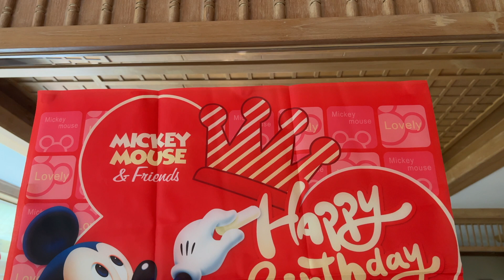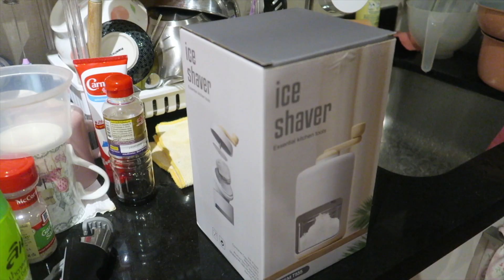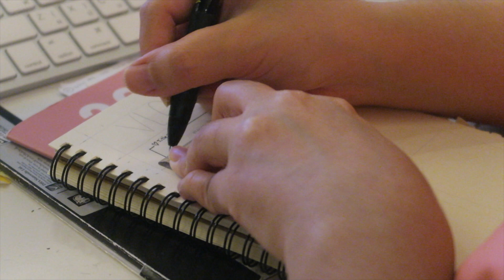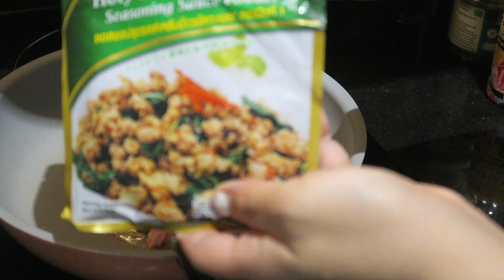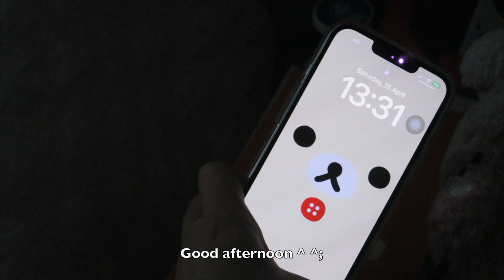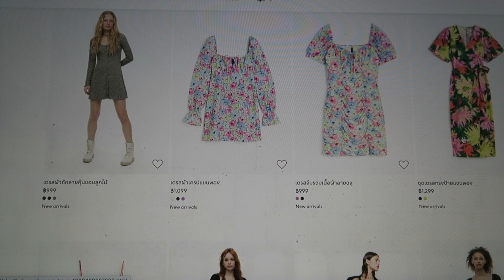Vlog57: What I do during long holiday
Hi,

I normally wouldn’t go out that much during long holiday since there were too many people. So, this vlog would be about me doing nothing (else) but eating lol. I tried to find something to do at home though, but ended up watching Youtube or Netflix. I thought I would have time to study, but my inner self told me to do nothing lol (well, that’s an excuse though).

HoneyB,

Rose Garden - Oneul

April Daisy - Oneul

Monday Bounce - Oneul